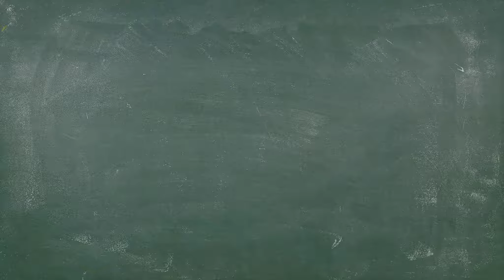PLANTS VS ZOMBIES 💀[#01] 🌻 | Ein bisschen Retro!| Deutsch | German Gameplay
Wer kennt PvZ nicht? Müssen wir wirklich zu diesem Epischen Game noch etwas sagen?

FSK 6

Wie immer:
✔️FSK Angabe am Anfang, auch hier ist das Spiel nicht unter 6
      Jahren geeignet

Für Anregungen und alles weitere sind wir wie immer offen und dankbar!